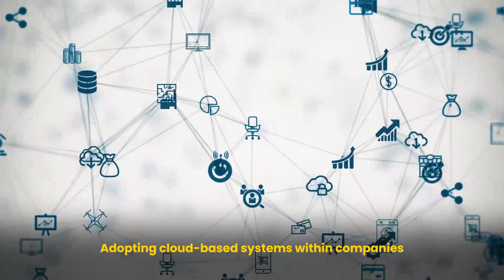ONPASSIVE | An Ultimate Guide To Cloud Migration Strategy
The process of shifting a company's digital assets, services, databases, IT resources, and applications into the cloud, either partially or entirely, is known as cloud migration. It can also involve moving from one cloud to another. This process is critical for businesses to achieve real-time and updated performance and improve their overall efficiency. Check this video to learn about the steps involved in implementing a successful cloud migration process.